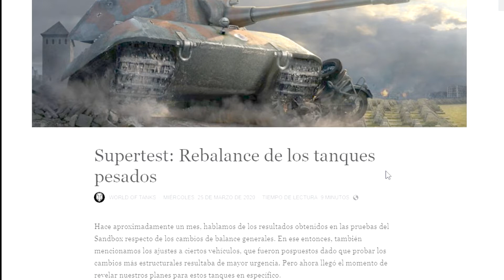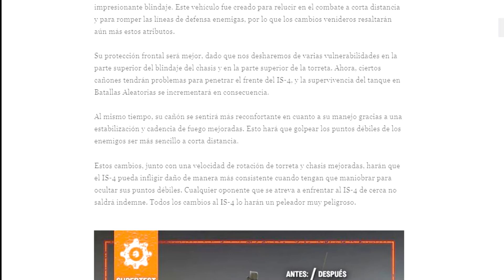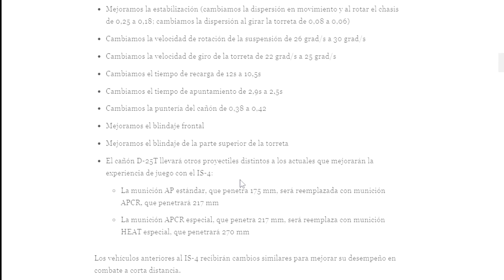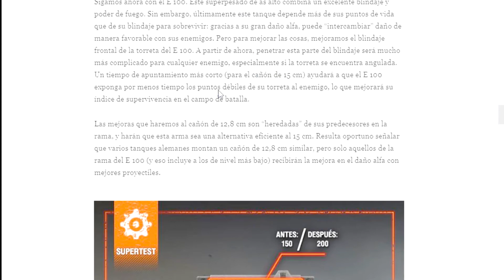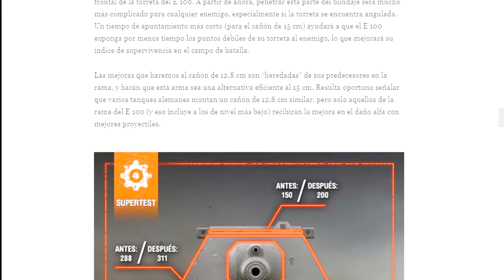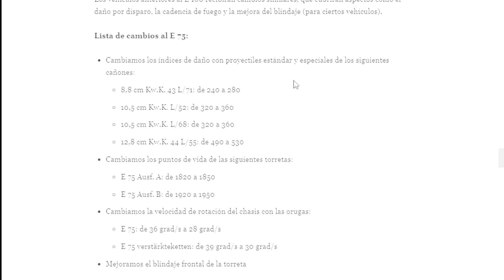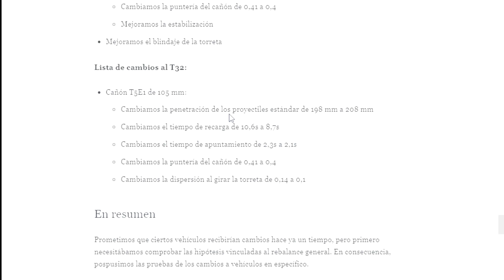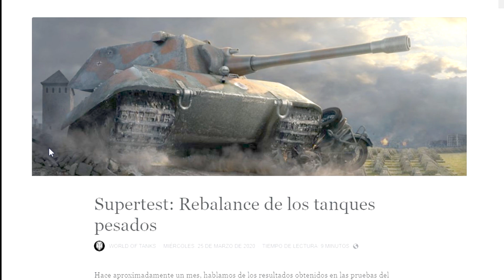World of Tanks ESPAÑOL| supertest: Buff a los pesados |NOTICIAS(25/3)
Si quieres donar puedes hacerlo aquí:
Es Totalmente voluntario, si te gusta el canal y quieres apoyarlo no dudes en hacerlo!
El dinero se utilizará para mejorar el canal!